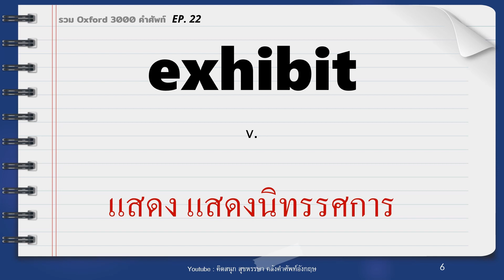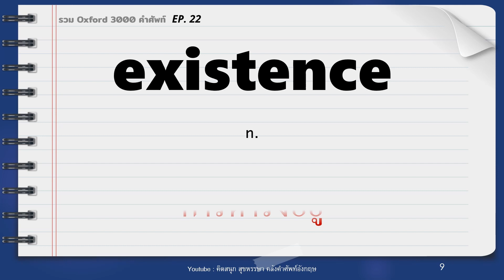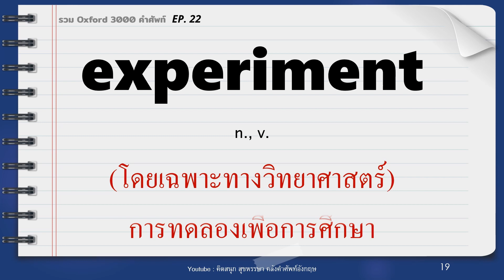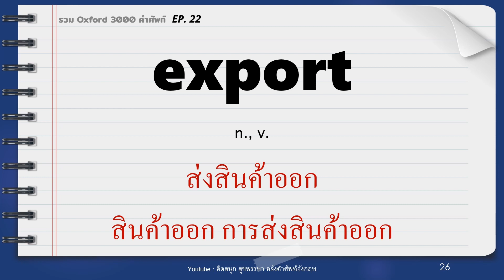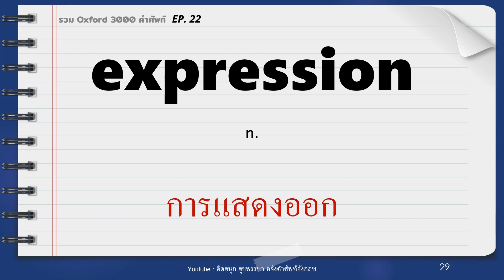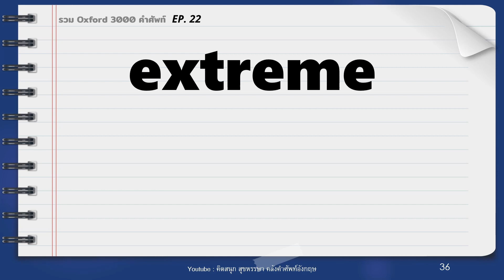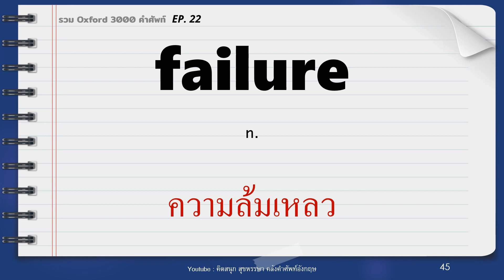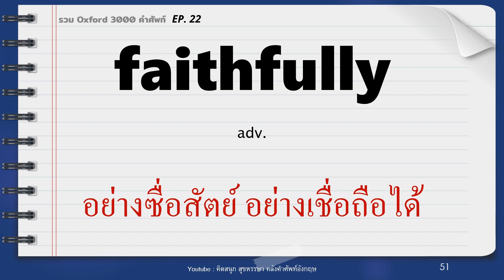EP22. รวมศัพท์ OXFORD 3000 คํา เสียงชัด ฟังง่าย พร้อมแปล และ Part of speech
รวมคลิปของซีรีส์ OXFORD 3000 คำศัพท์อังกฤษนะคะ จะทยอยลงให้เรื่อยๆ ค่ะ

oxford 3000 คำศัพท์อังกฤษ พร้อมคําแปลไทย และ Part of Speech มาพร้อมกับ เสียงอ่านช้าๆ ชัดๆ ฟังง่าย จำคำศัพท์ได้มากขึ้น กับคำศัพท์ที่รู้แล้วจะทำให้ภาษาอังกฤษของคุณง่ายขึ้น ฟังซ้ำๆ และออกเสียงตาม

- ออกเสียงภาษาอังกฤษชัดขึ้นมากๆๆ เลยนะ
- เสียงท้ายของคำในภาษาอังกฤษ ชัดเจน เช่น คำที่ลงท้ายด้วย th ed es ฯลฯ
- ออกเสียงแบบช้าๆ ชัดๆ ฟังซ้ำได้โดยการหยุด หรือกรอวีดีโอกลับไปมาได้นะคะ
ทำเป็นคลิปย่อยๆ คลิปละ 50 คำมีทั้งหมด 66 วีดีโอ นะคะ
ลองทยอยฟังและออกเสียงตามนะคะ